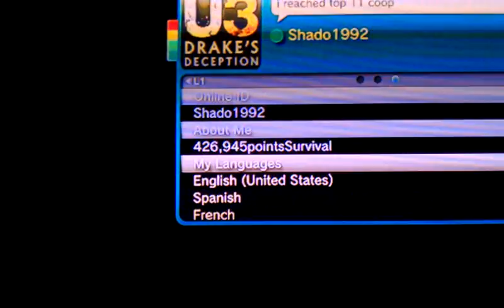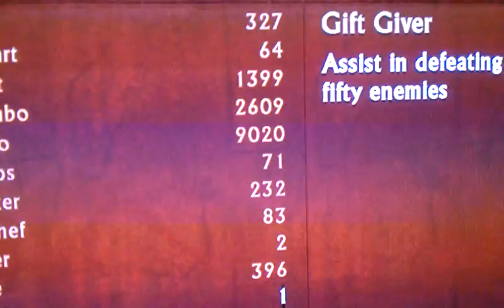#11 Uncharted 2 coop stats & medals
My best records Gold rush 1,700,000 points. Seige 500,000 points. Survival 426,945 points.